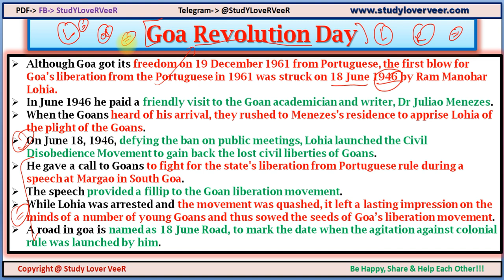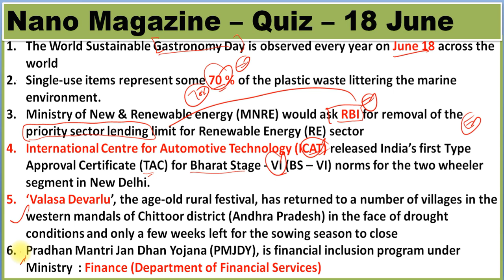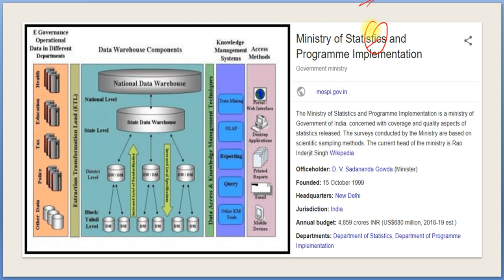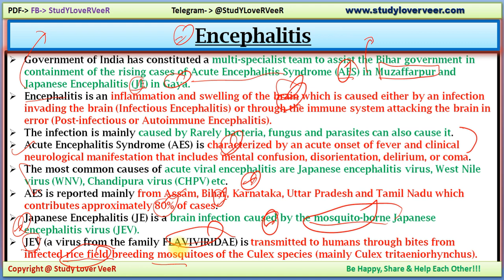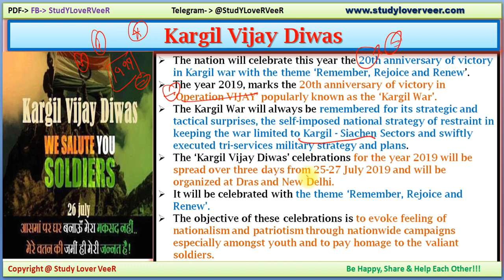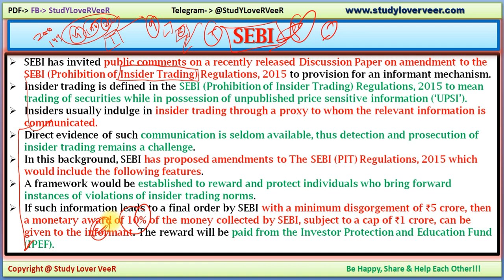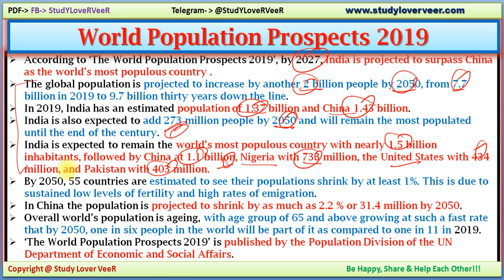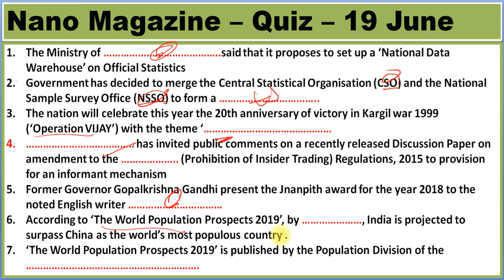19 June 2019 PIB News, The Hindu, Indian Express - Current Affairs in Hindi, Nano Magazine by VeeR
Thank YoU. VeeR

19 June 2019 PIB News, The Hindu, Indian Express - Current Affairs in Hindi, Nano Magazine by VeeR